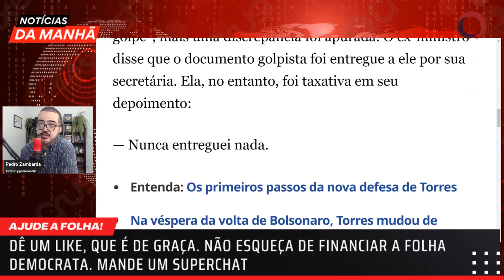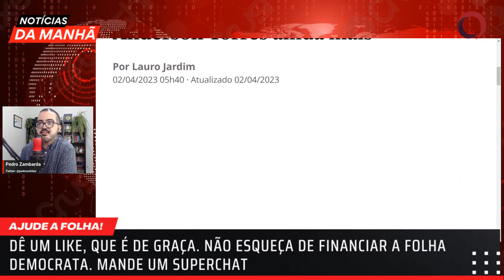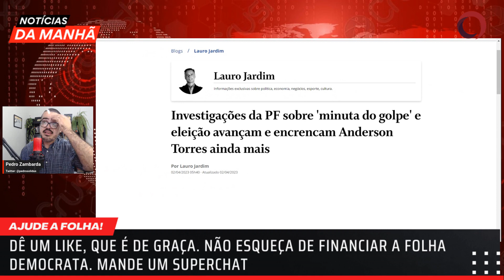Anderson TORRES ainda mais ENCRENCADO no caso minuta GOLPISTA